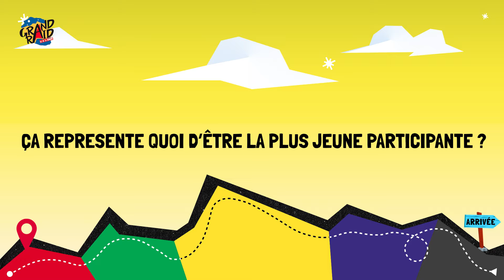PORTRAIT DE FOUS : Emma TUAILLON, la plus jeune participante à la Diagonale des Fous 2024.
Découvrez Emma, la plus jeune coureuse de cette Diagonale des Fous 2024.
Du haut de ses 24 ans, elle a pour objectif de terminer la course tout en prenant du plaisir.